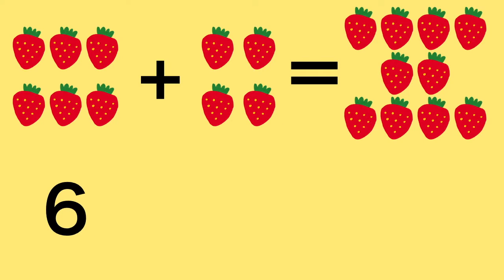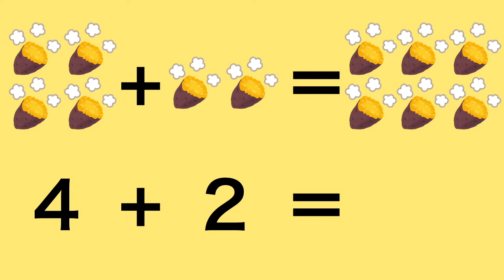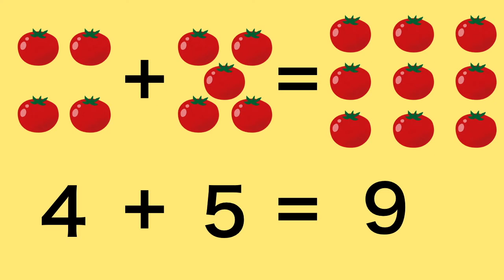「たしざんのおべんきょうをしよう！子供向け知育アニメ」 / 「Let's study addition!」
今回ご紹介するのは「たしざんのおべんきょうをしよう！子供向け知育アニメ」です。

読み聞かせ絵本を紹介しているSound Books(サウンドブックス)です。

車や電車などの乗り物や、動物、恐竜、日本語や英語など、知育に最適な絵本をたくさん紹介します！

紹介してほしい読み聞かせ絵本などがありましたら、コメントください！
その他、感想なども気軽にコメントお願いします！